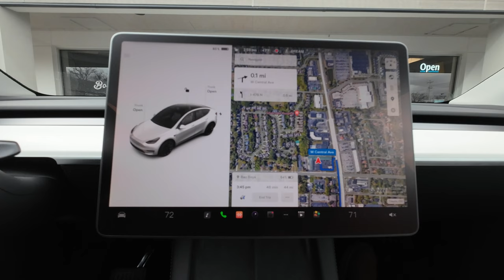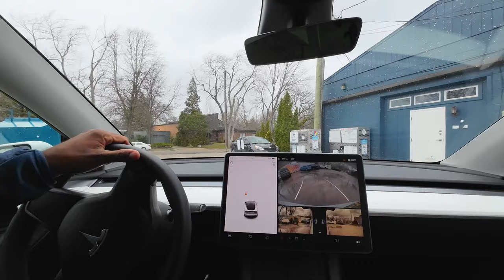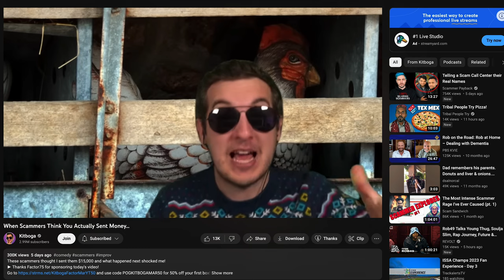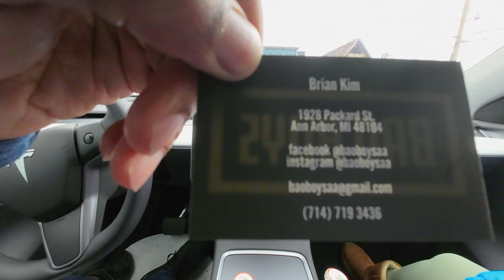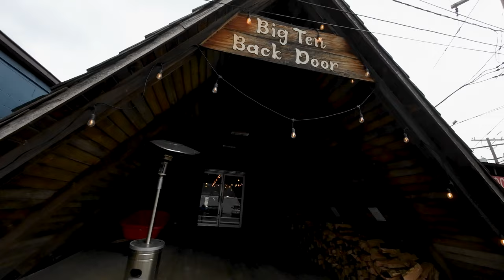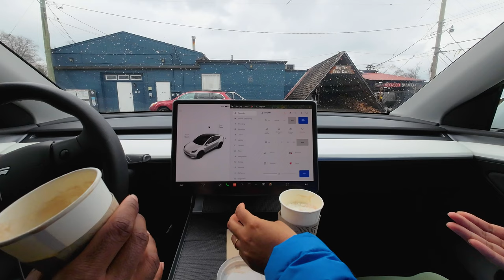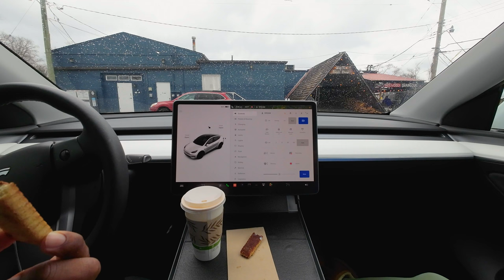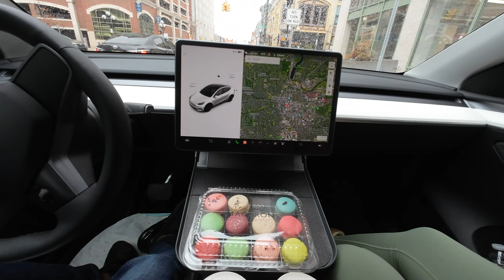Tesla Model Y Vlog | We Tried the Best Bao in Michigan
In todays video we drove our 2023 Tesla Model Y to Ann Arbor, Michigan and checked out Bao Boys food truck which is arguably one of the best Bao spots Michigan has to offer. We also stopped by York Food and Drink and grabbed a cup of hot chocolate. Lastly we stopped at Le Bon Macaron for some delicious macarons. We hope you enjoy this video.

Spigen One-Touch Hidden Storage Box
Tesla Foldable Eating Table
Tesla Screen Protector
Tesla Console Organizer Tray
Tesla Model Y Mud Flaps

Music from Uppbeat (free for Creators!)